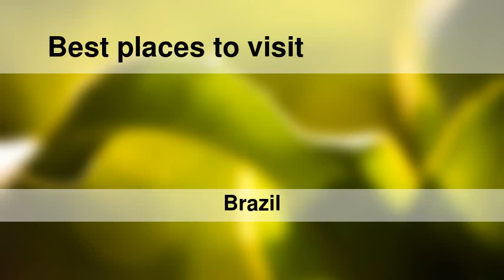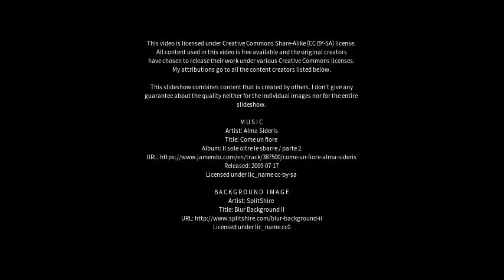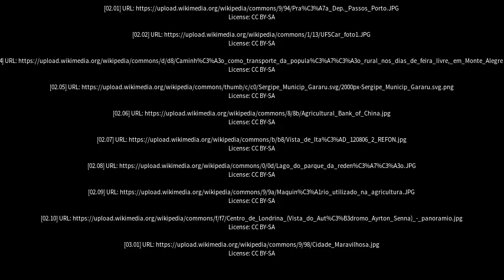Best places to visit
Best places to visit - Monte Alegre de Sergipe (Brazil) Best places to visit - Slideshows from all over the world - City trips, nature pictures, etc.